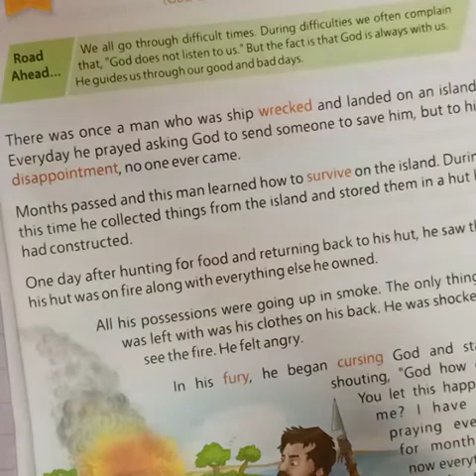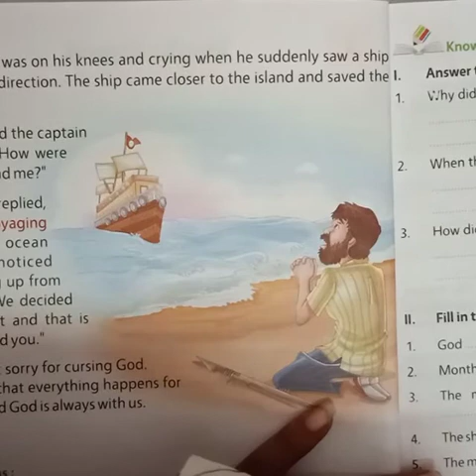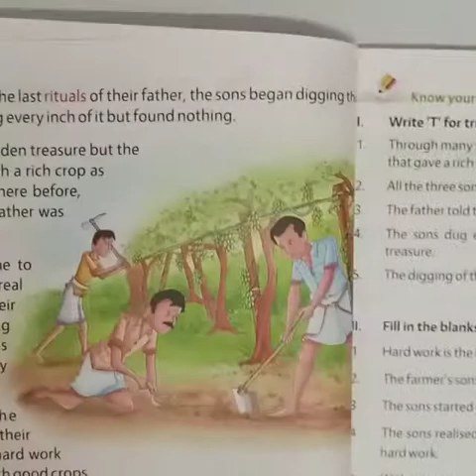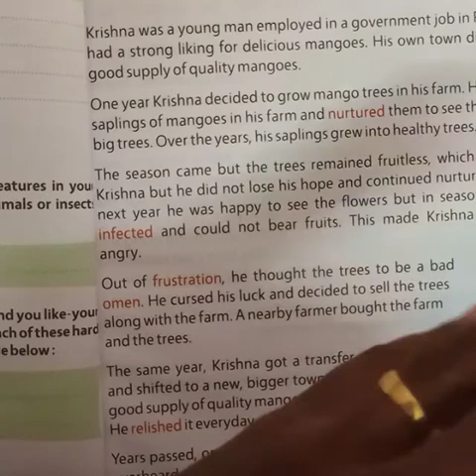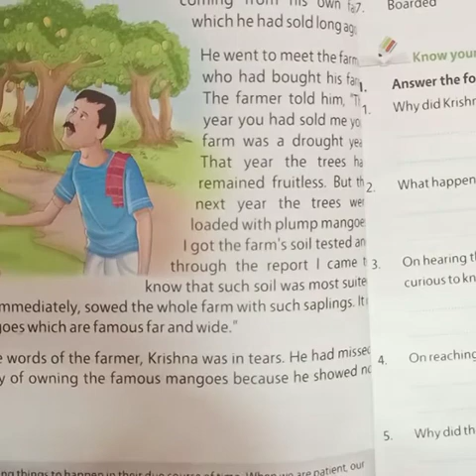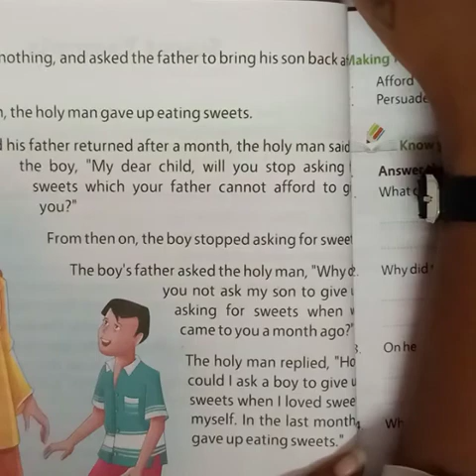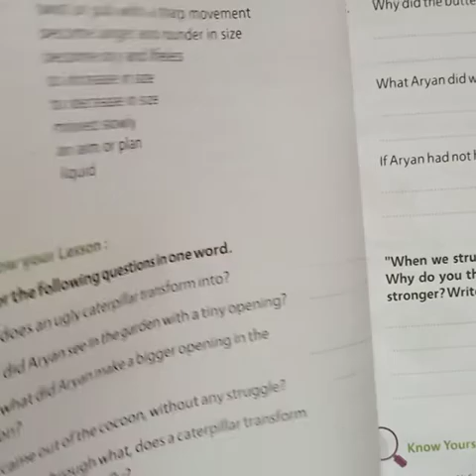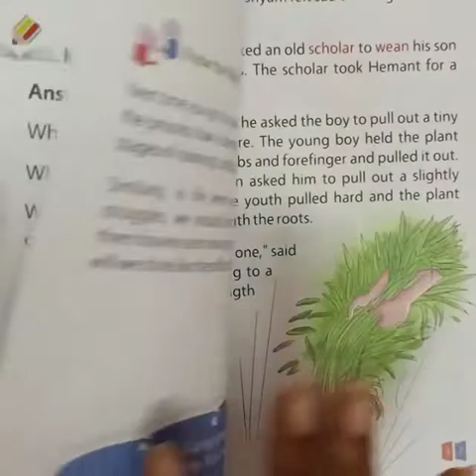Class 4- Sub v.education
CH 1 Smoke Signal
CH 2  The Hidden Treasure
CH 3 Fruits of Patience
CH 6 Sweet Example
CH 7 No Pain No Gain